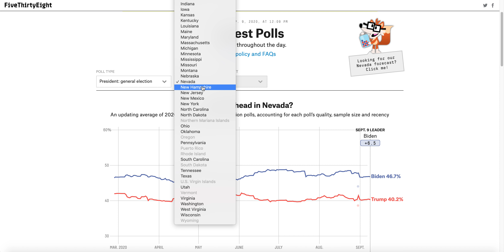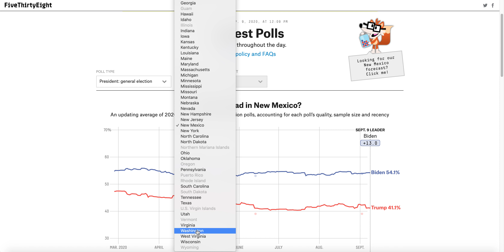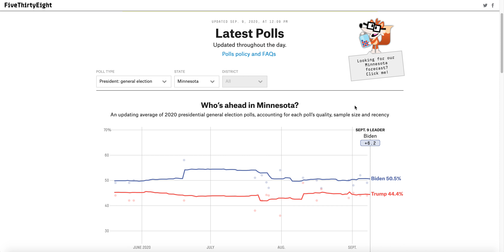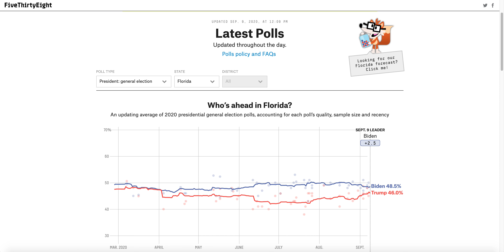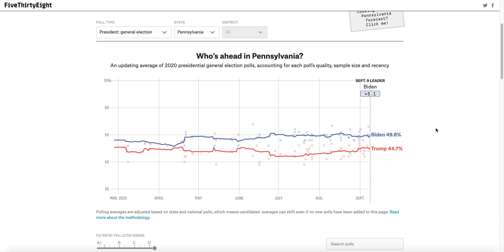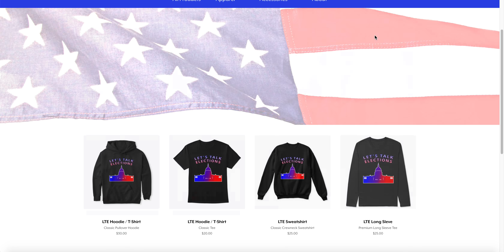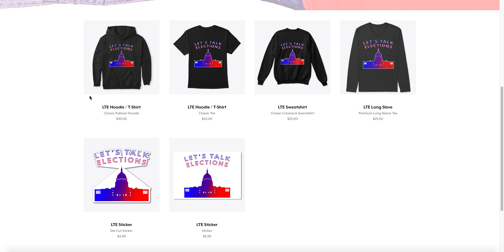The 2020 Electoral College Nightmare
● Deven Shah
● John Putnam
● Cdalex1996 E.
● T. Brookeshire Harris
● Albert Candelaria
● Andrew McKinlay
● Stephen Varnum
● Bartleby Scrivener
● millwx
● Jeffrey Bono
● Ryan Kelley
● Tom Morrison
● Sam Dirscroll
● Ace Campillo
● Dante
● Davide Siani
● Gerin Jera
● Richie Rider
● Travis W.